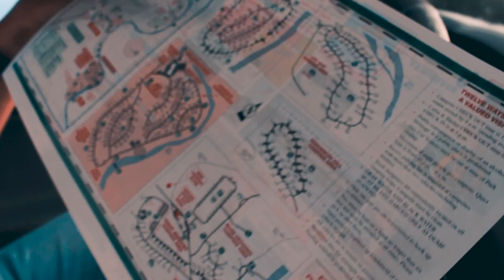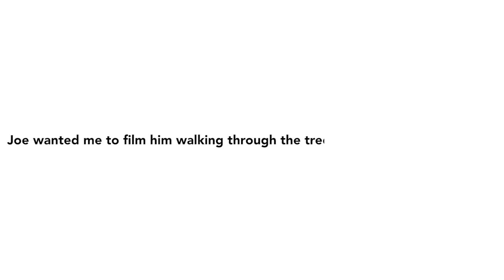SURPRISE PROPOSAL THAT WILL MAKE YOU CRY!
Hey guys, it's Joe here, as you might know from the title of the video, I proposed to Malenie! I have told Malenie a few weeks in advance we will be going camping this day and doing a photoshoot while we film for our 'camping vlog'. The 'camping vlog' turned out to be the proposal. She definitely did not see the proposal coming. SHE SAID YES! Here is a short clip we created to recap on how the proposal happened. The location I did the proposal was a state park here in Texas. Although the drive was a bit far (about four hours), the trip was worth every second. I poured my heart out in front of my girlfriend. I was nervous as I have never done this before, but the feeling felt so right. I hope you guys enjoyed this video.
I have a fiancee now and I became Malenie's fiance. WOW. I AM ENGAGED!

We truly appreciate you for taking the time to watch the videos that we share on the channel. In order to successfully grow the community into what we have envisioned, it would mean so much to us if you smash that subscribe button and share our contents among your family and friends. Lastly, your comments are the fuel that keeps us going and we look forward to hearing from what you have to say, so please take a second and drop a quick feedback in the comment section even if it’s just a simple ‘Hey’ 😊

1) GoPro Hero 5
2) Canon SX740 HS
3) Macbook Air 13' 128GB SSD
4) Macbook Pro 13' 256GB i5
5) Tripod with travel case
6) Portable Solar Powered Charging Bank
7) Nikon D3200

We will receive a small percentage in commission at no extra cost to you. We hope you enjoy our content and this is one of the many ways that you contribute directly in assisting us to make our dream come true and we are forever grateful to have you as part of our community ❤️️